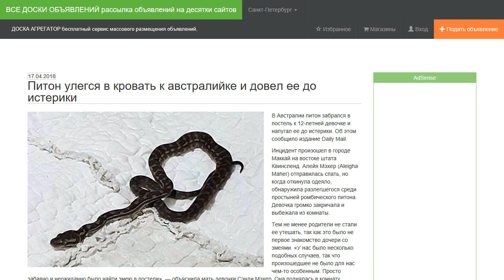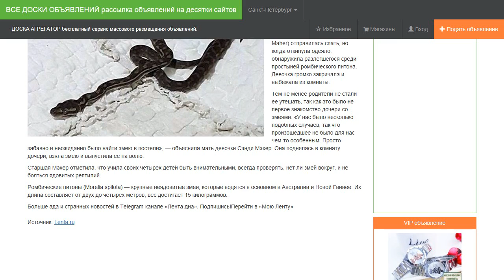Питон улегся в кровать к австралийке и довел ее до истерики.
В Австралии питон забрался в постель к 12-летней девочке и напугал ее до истерики. Об этом сообщило издание Daily Mail.

Инцидент произошел в городе Маккай на востоке штата Квинсленд. Алейя Мэхер (Aleigha Maher) отправилась спать, но когда откинула одеяло, обнаружила разлегшегося среди простыней ромбического питона. Девочка громко закричала и выбежала из комнаты.

Тем не менее родители не стали ее утешать, так как это было не первое знакомство дочери со змеями. «У нас было несколько подобных случаев, так что произошедшее не было для нас чем-то особенным. Просто забавно и неожиданно было найти змею в постели», — объяснила мать девочки Сэнди Мэхер. Она поднялась в комнату дочери, взяла змею и выпустила ее на волю.

Старшая Мэхер отметила, что учила своих четырех детей быть внимательными, всегда проверять, нет ли змей вокруг, и не бояться ядовитых рептилий.

Ромбические питоны (Morelia spilota) — крупные неядовитые змеи, которые водятся в основном в Австралии и Новой Гвинее. Их длина составляет от двух до четырех метров, вес достигает 15 килограммов.